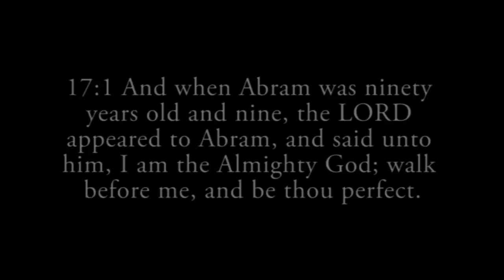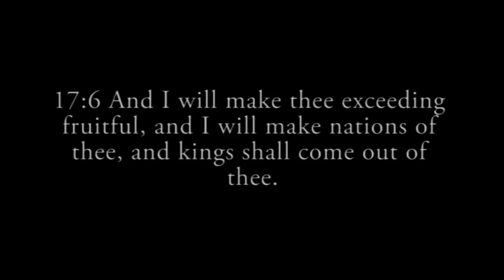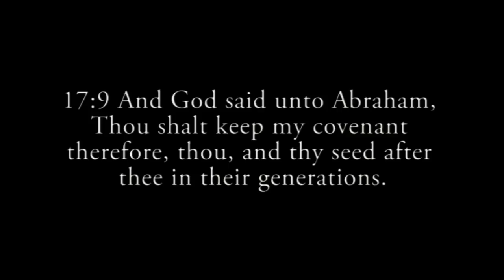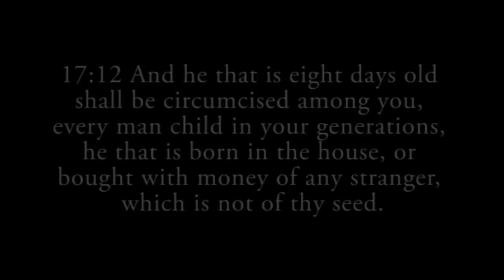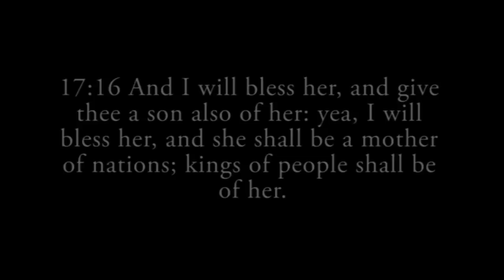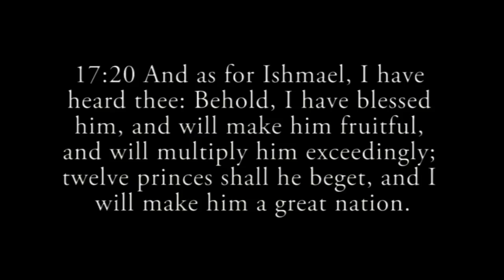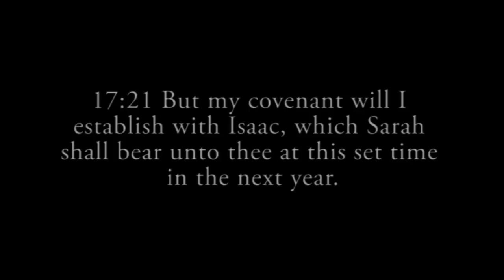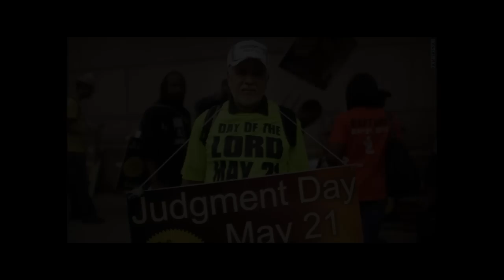Literally Genesis 17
Welcome to part seventeen in this series of videos in which I take the advice of all of those Christian fundamentalists and read my bible - literally

You see if you are going to believe in the literal "truth" of the bible and take it literally then literally is the only way that you can read it.

In this episode The Lord turns up and makes Abram an offer that is just too good to be true

He gets a new name, a whole heap of land and he finds out that he will become a father of nations when his octogenarian wife, and half-sister gives birth to his son who will have descendants who will be kings

There is however a catch that might just be a deal breaker.

Fortunately its not going to cost him an arm and a leg but it might make his eyes water

This episode is a little longer than the previous ones and at one point I thought that I might have to chop the end off

As we shall find out, there is a certain irony about that.